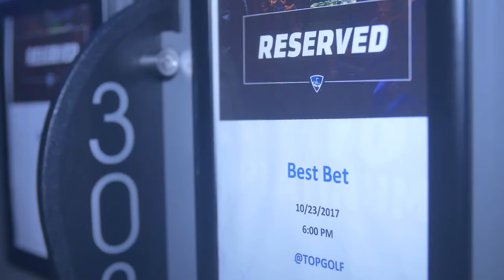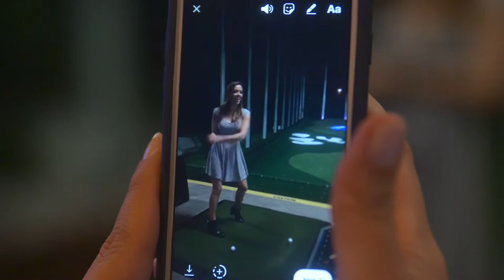A Night Out at Topgolf Jacksonville During the WPT bestbet Bounty Scramble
Taking a break from the action on the felt, World Poker Tour players and staff head to Topgolf Jacksonville for a fun-filled night out during the Season XVI WPT bestbet Bounty Scramble.